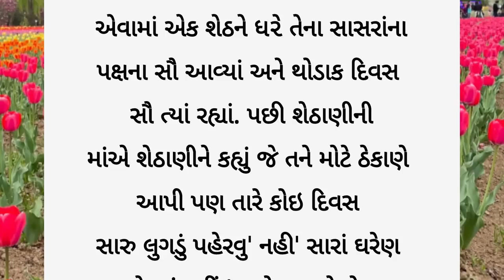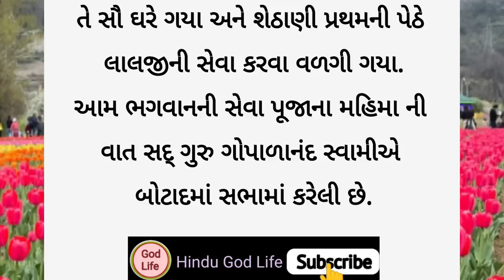Lalji ni seva nu fal / Gopalanand swami / swaminarayan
your questions-
swaminarayan katha
Lalji ni seva nu fal
Gopalanand swami ni vat
moral story
real story
motivational story
inspirational story
Gujrati moral story 2023
Life changing gujrati story
dharmik varta
story telling